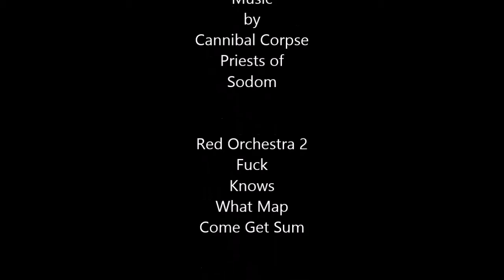[EbolA]BattleS Video 2 Red Orchestra 2 Heroes of Stalingrad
More battles from Red Orchestra 2 Great game to get some! This was a great Shitfight for the win.
Song Title: Priests of Sodom